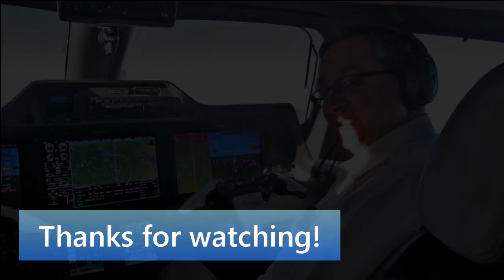Finance 101 - Establishing Credit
Have you ever wondered how to establish good credit? President/CEO John P. Buckley, Jr. describes 3 ways in this brief video. to check out more videos!